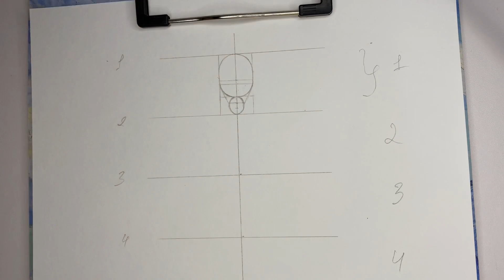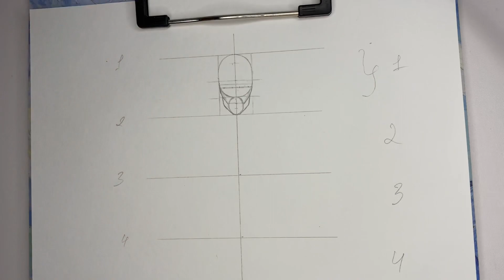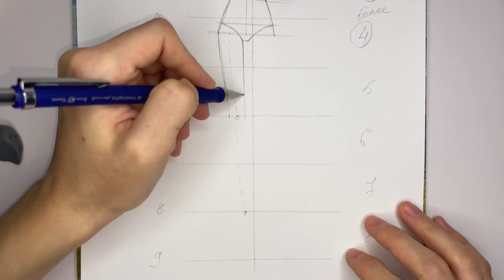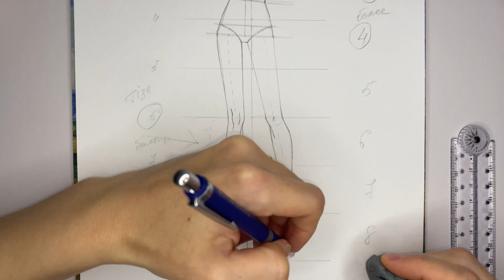FASHION SKETCH | Построение базовой фигуры {қазақша}